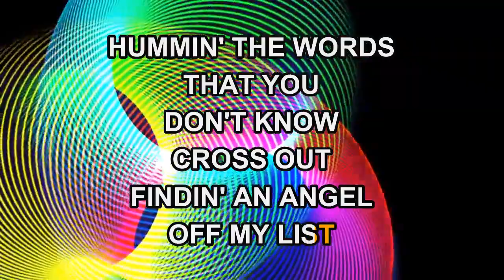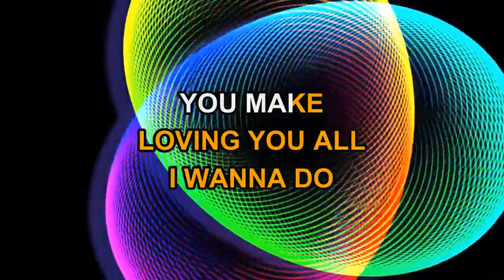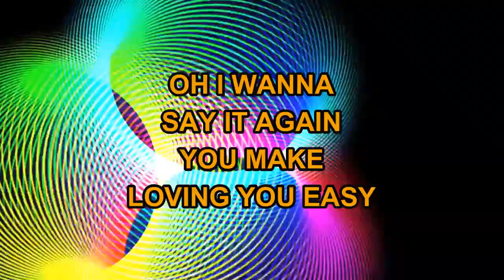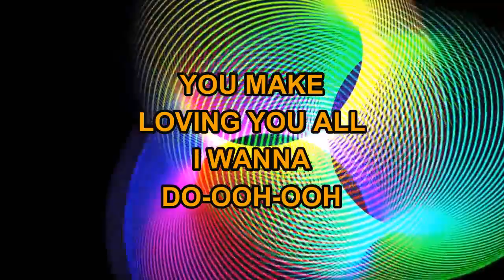Zac Brown Band - Loving You Easy (Karaoke)